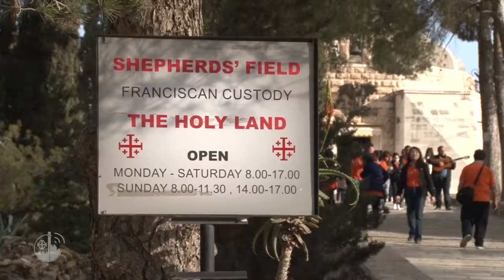La Marcha franciscana de Belén acompaña a los jóvenes en la preparación de la Navidad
El 15 de diciembre de 2017, unos 60 jóvenes participaron en la marcha franciscana en Belén como preparación a la Navidad. Siguieron el mismo recorrido de la Sagrada Familia, hasta el nacimiento de Jesús.